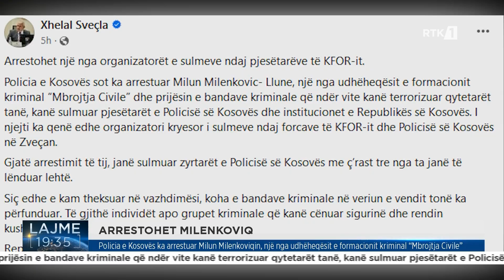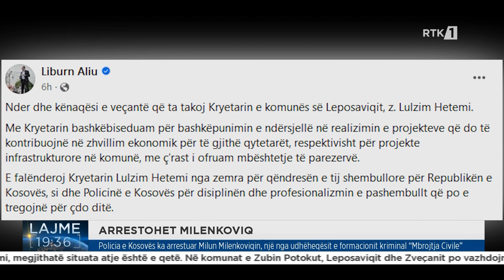Policia e Kosovës ka arrestuar Milun Milenkoviqin, një nga udhëheqësit e formacionit kriminal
𝐅𝐨𝐥𝐥𝐨𝐰 𝐑𝐓𝐊:

Policia e Kosovës ka arrestuar Milun Milenkoviqin, një nga udhëheqësit e formacionit kriminal “Mbrojtja Civile”

𝐖𝐄𝐁: 𝐫𝐭𝐤𝐥𝐢𝐯𝐞.𝐜𝐨𝐦